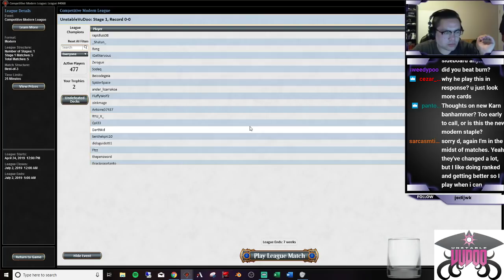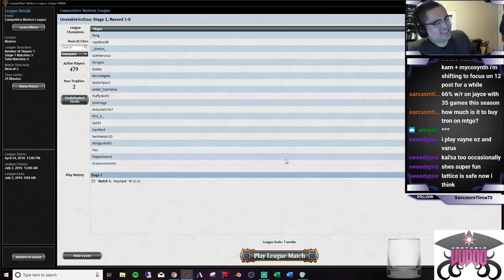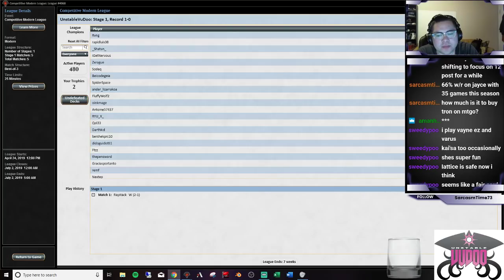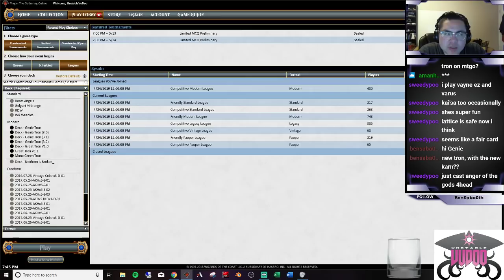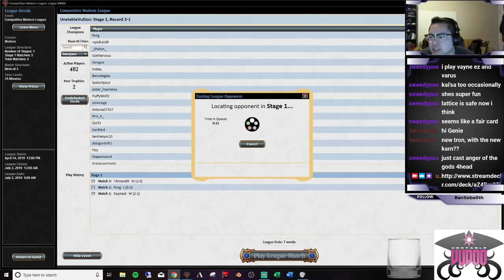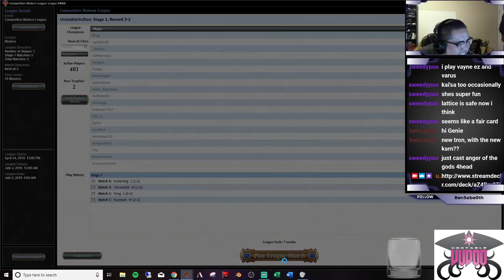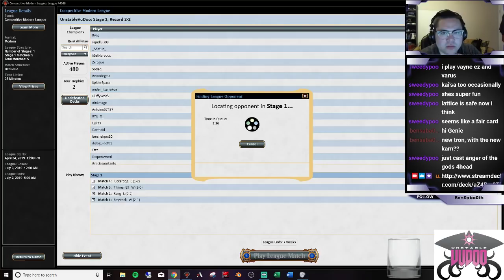Genie Tron Karn, the Great Creator 05 12 19 League 2